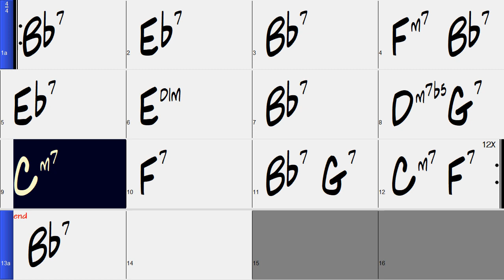Bb7 Jazz Blues Backing Track [130bpm] [12 Chorus] Piano, Guitar, Bass, Drums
Bb7 Jazz Blues 130bpm Backing Track

12 Chorus

Piano, Freddie Green Style Guitar, Bass, Drums